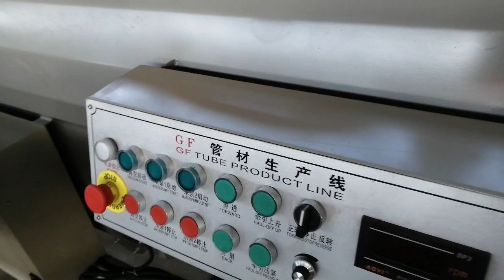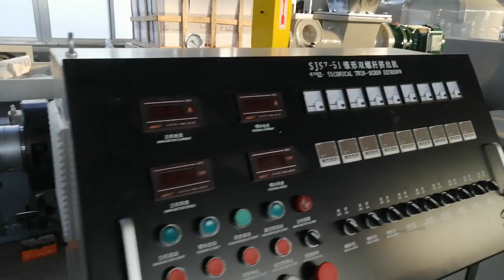20-110 63-160 PVC pipe machines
PVC pipe line 20-110 and 63-160 machine;
Twin screw extruders;
PVC pipe extruder mold and vacuum;
Crusher for recycling materials;